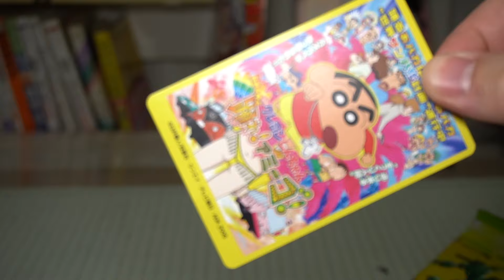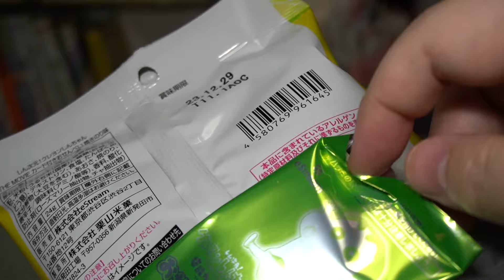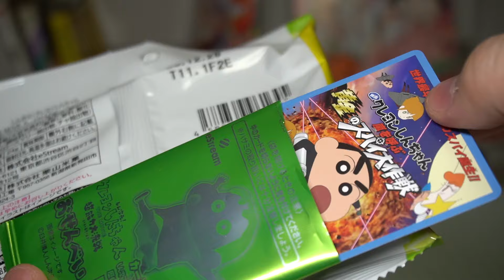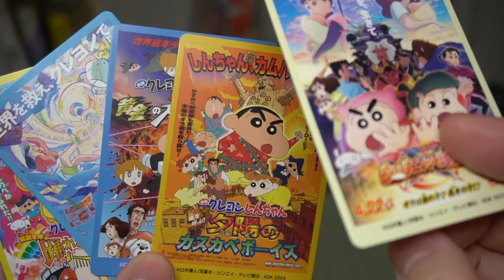全35種コンプへの道！歴代映画が限定カードに！クレヨンしんちゃん おせんべい 開封レビュー【ハイグレ魔王は１０枚ねらい】PART12